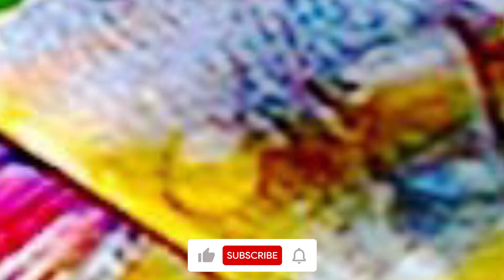Top 17 Most Beautiful and Amazing Insects and Bugs in the World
"Discover the stunning beauty and incredible diversity of the world's most beautiful insects and amazing bugs. From vibrant butterflies to bizarre beetles, this video showcases 17 remarkable species found across the globe. Join us on this mesmerizing journey through nature's miniature wonders."